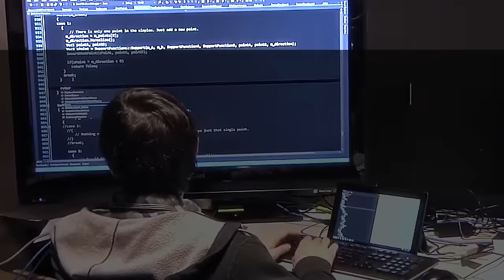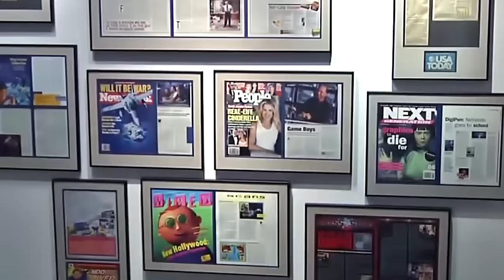ENTREVISTA A IGNACIO OTALORA (DIGIPEN Bilbao)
Hablamos con Ignacio Otalora, director general de DigiPen Bilbao. Repasamos toda la actualidad de esta universidad enfocada al mundo tecnológico y al videojuego.